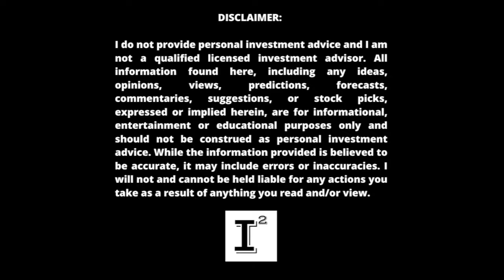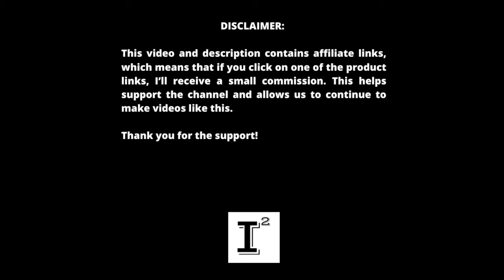Aduro Clean Technologies $ACTHF - My Honest Reaction to the Webinar Released Last Night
adurocleantechnologies stands alone with it's novel hydrochemolytic technology and is garnering attention from multi-billion dollar petrochemical companies. We'll discuss ACTHF stock performance in 2023 and my reaction to the webinar released last night.

✅ INVESTOR TOOLS: 🛠